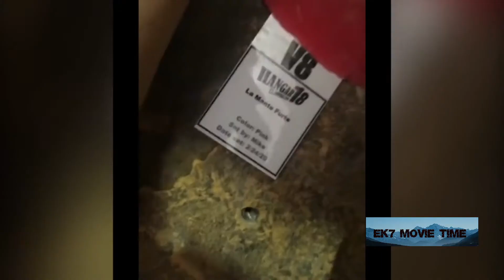Cobra Kai [ Teil 2 hinter den Kulissen / Dreharbeiten ] Top Serie auf Netflix | EK7 Serien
Dreißig Jahre nach dem Zusammenstoß von Daniel Larusso (Ralph Macchio) und Johnny Lawrence (William Zabka) kehrt die Rivalität zwischen den beiden wieder auf, als Lawrence beschließt, sein Leben durch das berüchtigte Cobra Kai Dojo wieder aufzunehmen. Während er die Erlösung sucht, versucht der nun erfolgreiche Daniel, seine eigenen Herausforderungen ohne die Hilfe seines Mentors, Herrn Miyagi, zu meistern.

Trinta anos depois de Daniel Larusso (Ralph Macchio) e Johnny Lawrence (William Zabka) se enfrentarem, a rivalidade entre os dois ressurge quando Lawrence decide retomar sua vida por meio do infame dojo Cobra Kai. Enquanto ele busca redo, o agora bem-sucedido Daniel tenta superar seus préprios desafios sem a ajuda de seu mentor, o Sr. Miyagi.